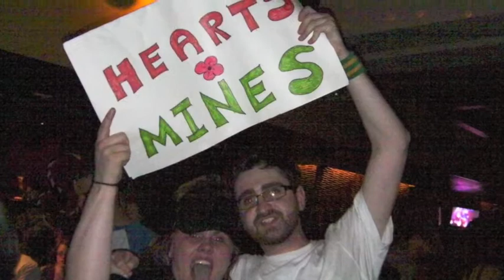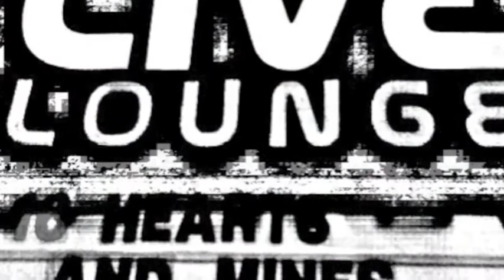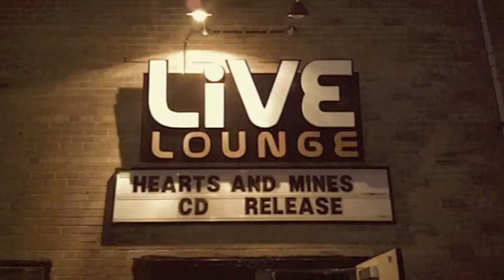Hearts&Mines - Enough Of This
This song was written in an Ottawa hotel room with James Robertson and recoded in The Beaches of Scarborough with Terry Brown and Russ Mackay.

Most of the photos were taken by Maciej Czop
Most of the video was taken by Sarah Dalby

Other Video/Photos by: Matt Luloff, Greg Snyder, LiVE 88.5, Michael Pineault